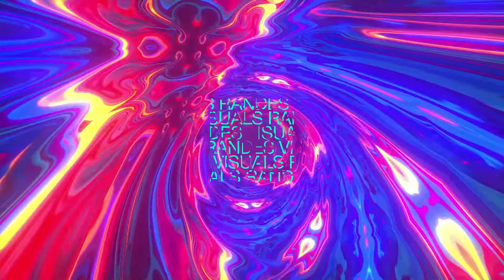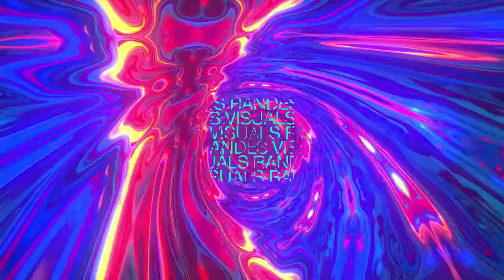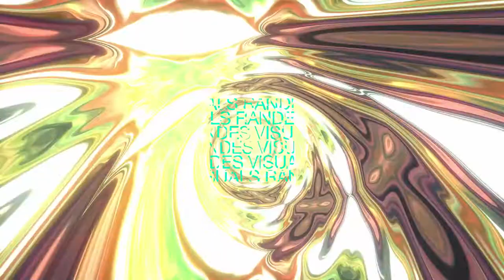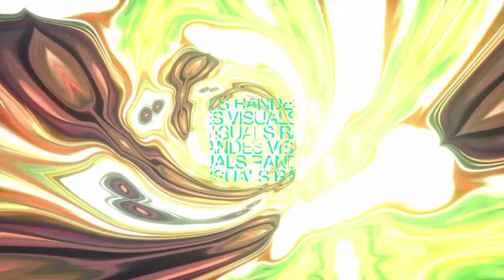1 Hour Visual In Full HD / nr.215 / Club VJ Stage Graphics